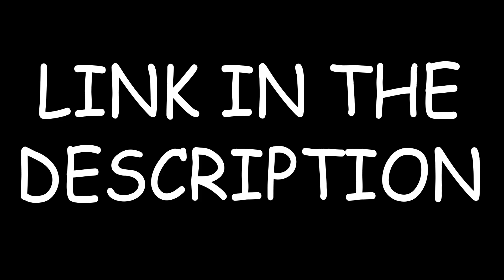FNAF MINECRAFT ROLEPLAY ACTOR APPLICATION! (JAVA EDITION)